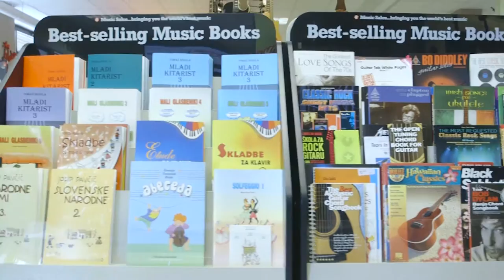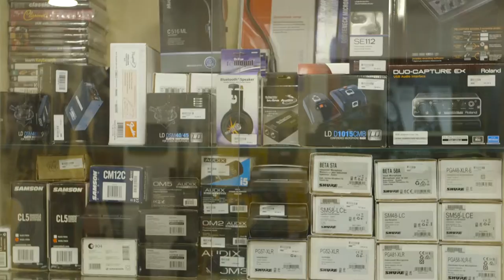MUSIC MAX Trgovine | Promo video